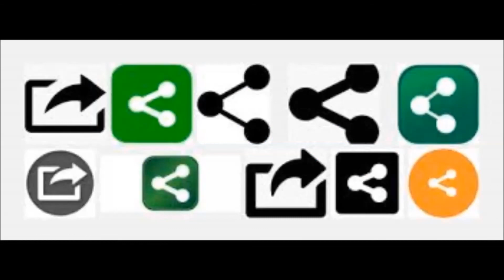STAR WARS BATTLEFRONT II capitulo 7 en español by el Buitre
bueno gente si les gusto el vídeo no duden en darle ME GUSTA también
novedades me ayudan mucho si comparten y lo mas importante dejen sus comentarios
consejos y opiniones gracias por estar ahí nos vemos cheeeeeeee.